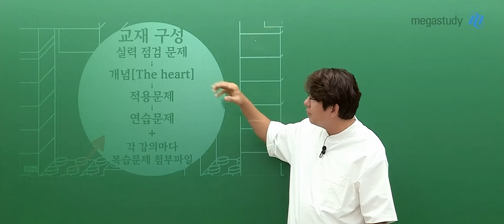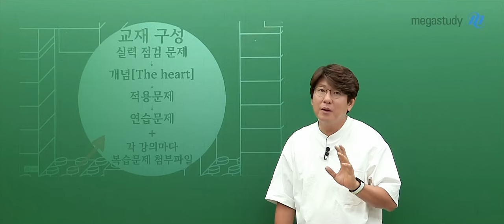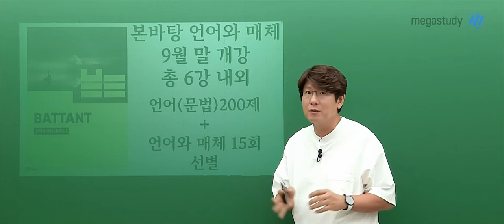[메가스터디] 국어 김동욱쌤 - 파이널 클래스 언어와 매체 OT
국어 김동욱 선생님의 파이널 클래스 언어와 매체 OT 영상입니다.